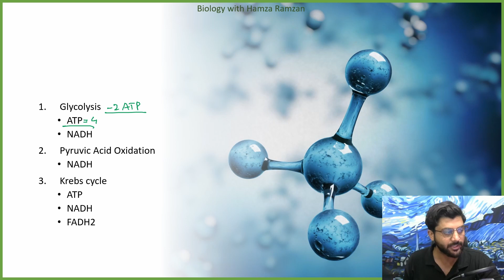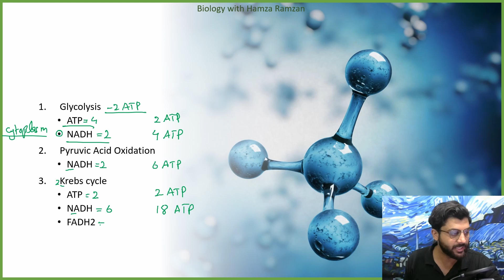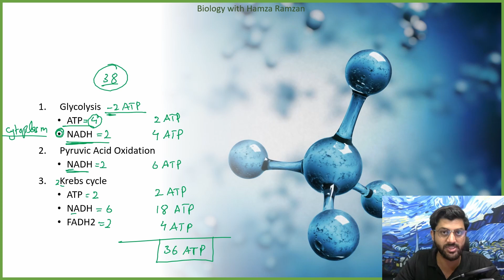13-Energy Budget of Respiration | MDCAT Series | Lecture # 13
Hey everyone.  This video is the lecture # 13 in a series of lectures covering the entire curriculum for MDCAT 2023. I hope this helps you in solving all of your needs.

also come hang out with me on following socials to stay up-to-date with my future uploads.